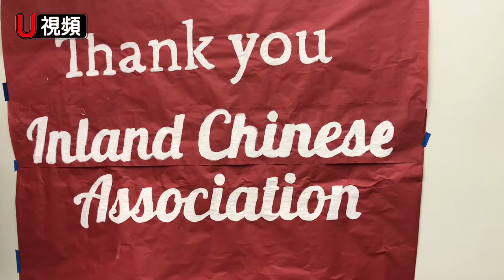內陸華人聯誼會為學區弱勢家庭子弟捐贈運動鞋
內陸華人聯誼會（Inland Chinese Association )19日在聖伯納汀諾市學區Arroyo Valley 高中舉辦慈善捐贈活動，為學區弱勢家庭學生捐贈約4000雙運動鞋。駐洛杉磯經文處處長朱文祥大使應邀參加，他表示，當天捐贈的4000雙運動鞋中，還有經文處員工募款捐贈的1000雙鞋子，不論距離有多遠，參與關懷弱勢子弟的捐贈活動都是值得的。參加活動還有加州第47選區眾議員芮耶絲（Eloise Reyes）及學區、校方代表及部分聯誼會成員。